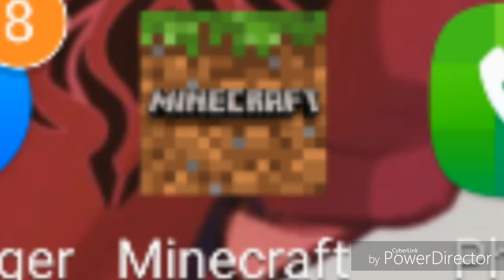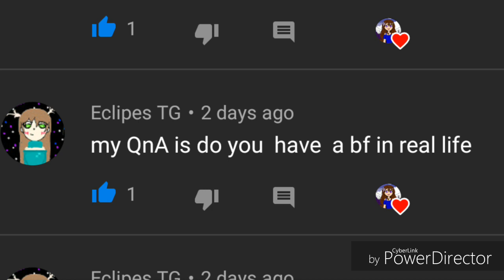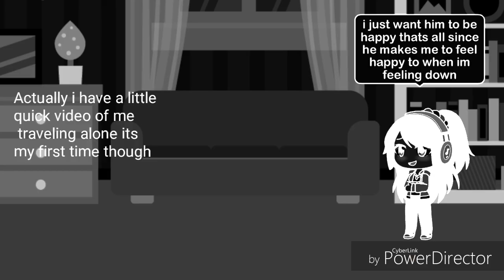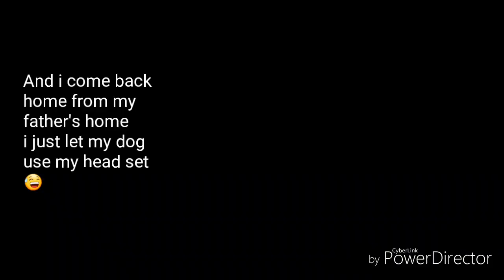My answers In QnA and a little something that you guys didnt know😅(read description)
Yeah i travel alone in cebu it was really fun though and a little tired but thanks for watching its just little QnA though so i though theres alot more but ok im cool with it but thanks for watching